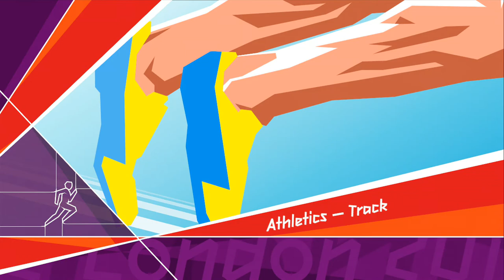IIM at the London 2012 Olympics #1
Liam and Tom head off to London Olympic games to give some of the sports ago. Liam was favourite to win, but he has bad start. Find out who wins in this two parter series. Filmed on Xbox 360.